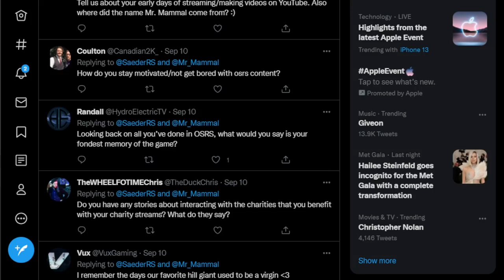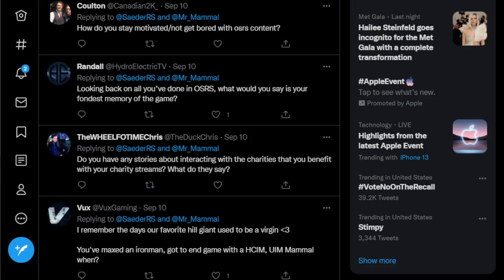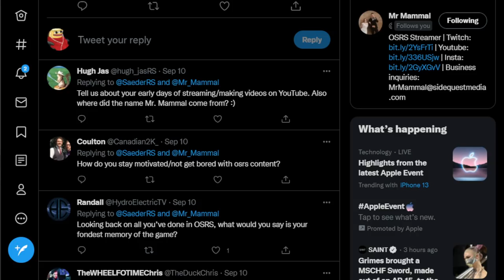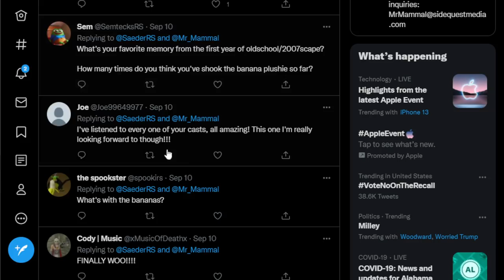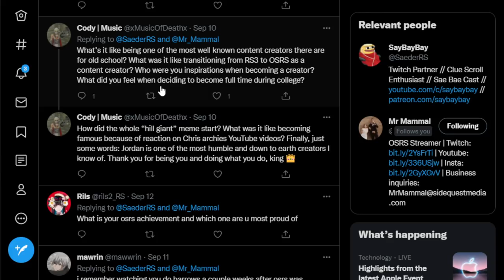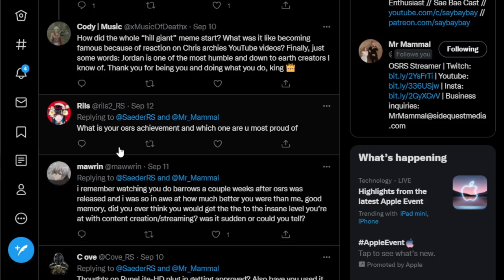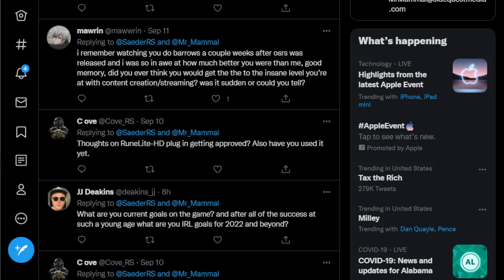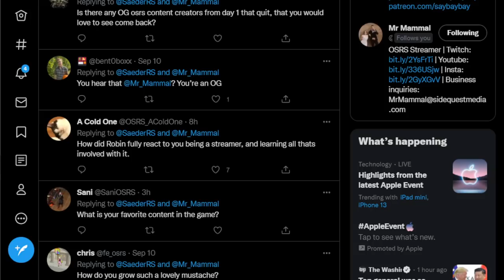Sae Bae Cast 39 - Mr Mammal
Mr Mammal is a well-known OSRS Twitch streamer and YouTuber. He has impacted the OSRS community in many positive ways and has raised thousands for charity in his years of content creation. In my opinion, Jordan is one of the most down-to-earth guests I've had the privilege of speaking to.